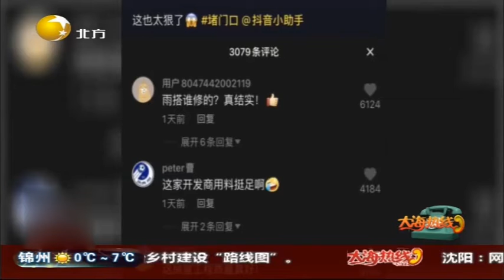惊奇：葫芦岛轿车上房的真相来了